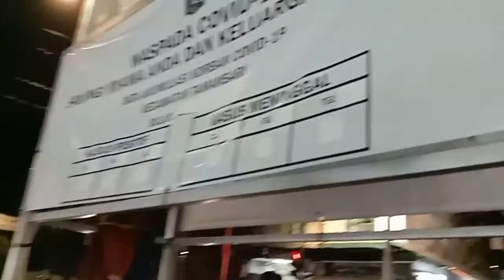TENGAH MALAM KELILING KOTA TUA | PANDEMI CORONA SEMOGA CEPAT BERLALU